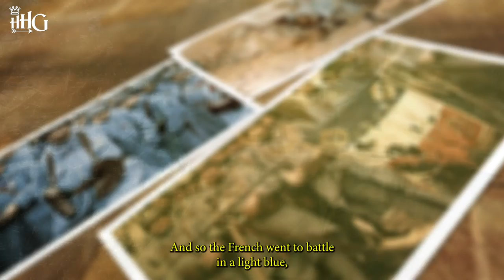Hikes (S1): As a WW1 Doughboy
Walk a mile in historical shoes (and armor...and equipment...and food...and...) with Heath the History Guy as he immerses himself in the clothing and accoutrements of different eras.

In this episode, Heath hikes as a Great War doughboy.